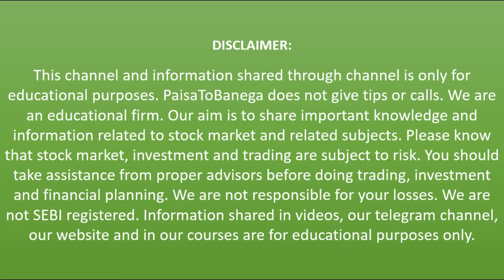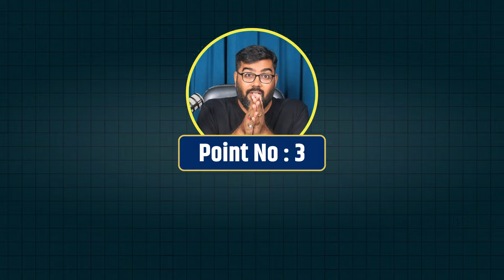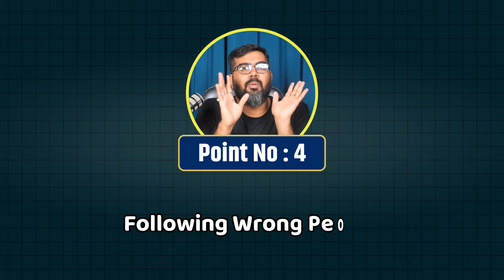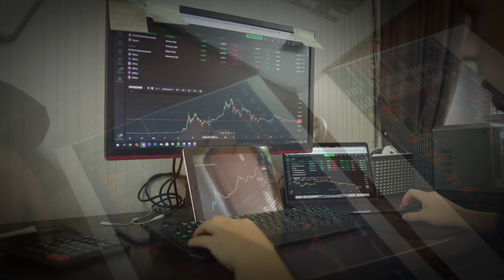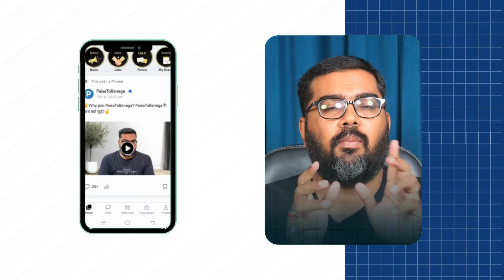નવા TRADERS કેમ ઝડપથી મૂડી ગુમાવે છે